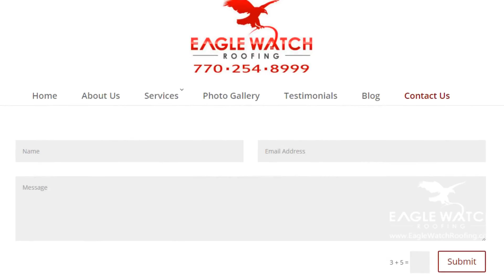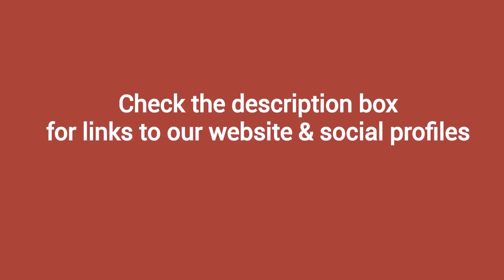How to Best Determine if Your Roof Shingles Need Replacement | EagleWatchRoofing.com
Check out our blog post: How to Best Determine if Your Roof Shingles Need Replacement
Click "SHOW MORE" For Additional Eagle Watch Roofing Links & Resources

EagleWatchRoofing.com Website Resources

EagleWatchRoofing.com Social Media Profiles and Pages

Eagle Watch Roofing started in 1999 as a home improvement company specializing in roofing, siding, and replacement windows. Over the years we have fine tuned our services to concentrate on roofing and gutters. The reason for this is we want to offer our customers the highest level of performance possible.

We feel the level of competence in our company is immeasurable. The father and son owners alone have over 40 years of experience between them in the home home improvement industry. They are HAAG engineering certified roof inspectors. GAF, Owens Corning, and Certainteed certified roofing installers. This knowledge has been passed on to their representatives that visit your home so that you can be sure you are dealing with someone who knows their industry.

In short, we know what we’re doing and we are eager to prove it! Ready for your free roofing quote or still have questions about our company?